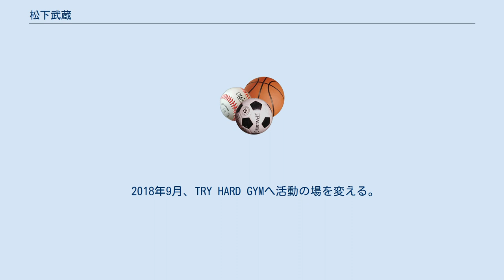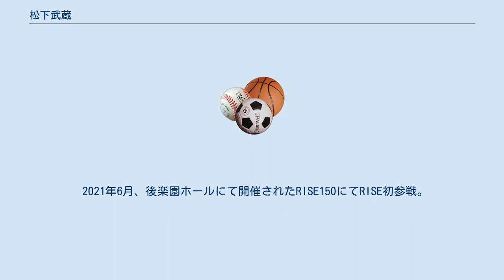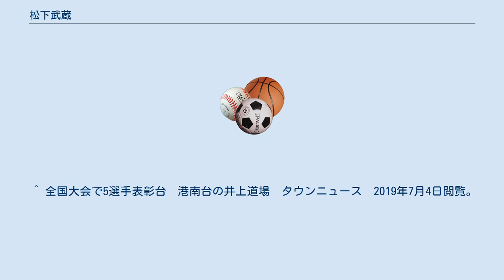松下武蔵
松下 武蔵（まつした むさし、男性、2005年4月19日 - ）は、神奈川県横浜市出身の日本のキックボクサーである。
所属ジムはTRY HARD GYM。
得意技は膝蹴り。
 横浜市港南区生まれ。
4歳の時、極真会館へ入門。
入門してすぐに頭角を現し2大会目で初優勝、その後も出場する大会で優勝を重ねる。
 2017年7月からK-1GYMに入会しK-1の道へ挑戦。
 2017年12月、第5回K-1アマチュア全日本大会〜アマチュア日本一決定オープントーナメント〜にて優勝。
僅か5ヶ月でベルトを巻く。
 2018年7月、カザフスタンのカラガンダで開催される極真連合会主催の「第3回Jr.世界空手道選手権大会」に日本代表として出場。
 2018年9月、TRY HARD GYMへ活動の場を変える。
 2019年12月、アマチュアキックボクシングRISE Nova全日本大会トーナメントにて優勝し、初代全日本Jr.RISE Nova-55級王者になる。
 2021年3月、12年間修行した一般社団法人極真会館（全日本極真連合会）神奈川県井上道場を去り、本格的にプロへの道へ進む事を決意（フルコンタクト空手通算戦歴440戦418勝22敗）。
 2021年3月、新宿FACEで開催されたスックワン・キントーンにてプロデビュー。
青木大にフルマーク判定勝ち。
 2021年6月、後楽園ホールにて開催されたRISE150にてRISE初参戦。
ブラジル人のアレックス太田に多彩な蹴り技で翻弄しフルマーク判定勝ち。
 ^ SUK WAN KINGTHONG（スック・ワンキントーン）2021 THE FIRST 試合結果（2021年3月27日） ^ RISE150全試合結果 ^ 極真井上道場 松下君が全国大会優勝 小学4年男子重量級 タウンニュース 2018年7月10日閲覧。
 ^ 全国大会で待望の初優勝 極真・井上道場の松下君 タウンニュース 2018年7月10日閲覧。
 ^ 国際舞台で奮起 フルコンタクト空手で頂点目指す カナロコ｜神奈川新聞ニュース 2018年10月10日閲覧。
 ^ 全国大会で5選手表彰台　港南台の井上道場　タウンニュース　2019年7月4日閲覧。